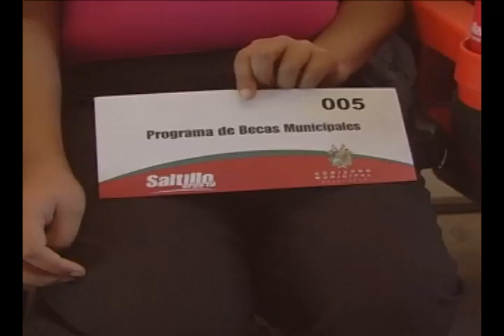Dos mil becas entregó municipio a población vulnerables